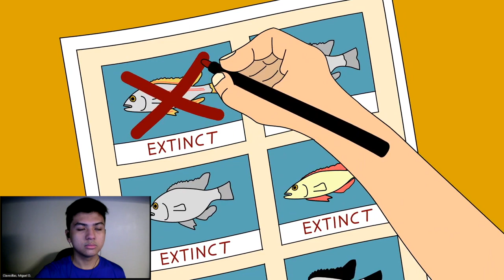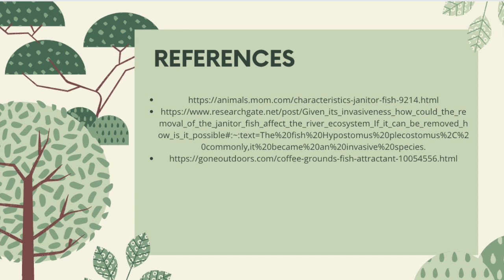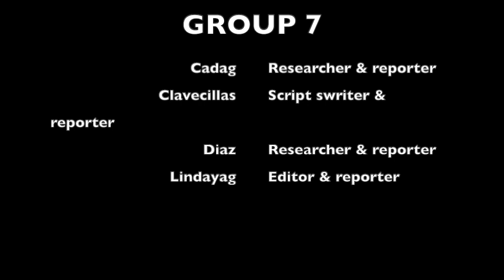Mapúa University GED110 INVASIVE? Invasive Species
Invasive species integration is unavoidable, from released aquarium pets to "hitchhikers" on international shipping freighters, making combating invasive species more complex and challenging. However, thousands of self-reliant persons, organizations, and enterprises around the country are looking for new ways to do just that.

 Preventing a species from coming in the first place is one proper technique. Recent risk analysis work has helped refine estimates of possible invasion pathways and when the path is most likely to result in a successful establishment.

      Turning invasive plants into paper is one of the more creative ways to manage existing invasive species populations. Hunting Burmese pythons to eradicate them is another example, as it offers invasive fish species like lionfish as a delicacy. These solutions necessitate a certain amount of creativity, showcased in this gallery as eco-friendly projects that might inspire other communities.